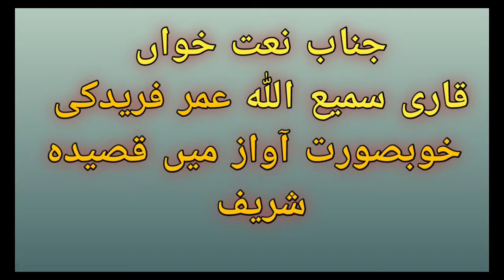نعت خواں جناب قاری سمیع اللہ عمر فرید۔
Ahmar and Huzaifa Vlogs